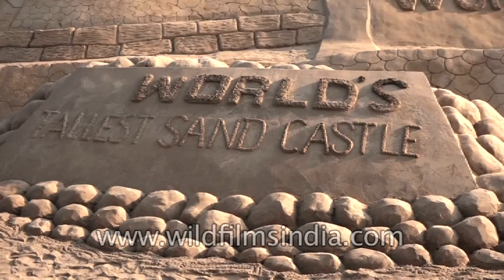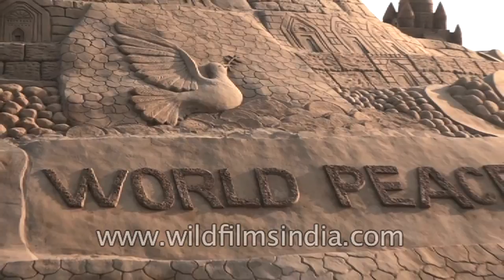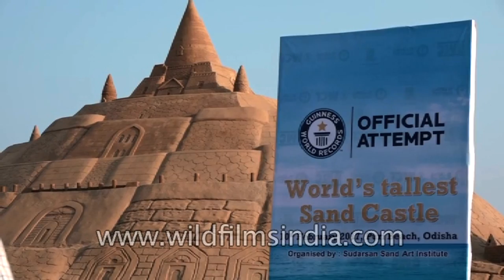World's tallest sand castle, Puri Beach, Odisha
Sand artist Sudarshan Patanaik creates world’s tallest sand castle at Puri beach.

Famous sand artist Sudarsan Pattnaik on Saturday created a Guinness World Record by building the world’s tallest sand castle which is 48 feet and 8 inch (14.84 metre) at the Puri beach here.

Sudarsan has broken the record of 45 feet and 10 inch sand castle which was created in USA, a Guinness World Records official said.

After verifying all the criteria of the sand castle, the official of Guinness World Records Swapnil Dangarikar presented a certificate to Sudarsan for the achievement.

Odisha chief secretary of AP Padhi inaugurated the castle and Additional Chief Secretary R Balakrishnnan, Puri District Collector Arabind Agrawal and Director Tourism Nitin Bhanudas Jawale were present on the occasion.

Sudarsan and his 45 students took about 9 days to prepare this sculpture. The sand sculpture was built with theme of World Peace.

“We are happy after breaking the previous Guinness world record. This achievement will encourage me to touch new milestones,” Sudarsan said.

The previous Guinness record was reserved in the name of American artist Ted Siebert, who had built a 13.97 metre high (45 ft) sand castle at Miami beach in 2015.